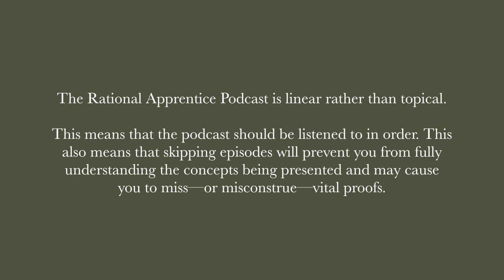No.8 - The Pig Story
It’s not difficult to call “A” a thief when he is stealing a hypothetical car from “C” but when “A” and “C” become real people in real situations, will it be more difficult for us to maintain our convictions.

If you are currently of the opinion that theft is always wrong or that slavery is always wrong, let’s see if your opinion changes or falters.

Or follow The Rational Apprentice at Rumble, Odysee, BitChute, Minds, and Gab.